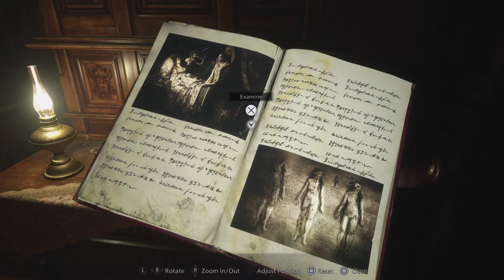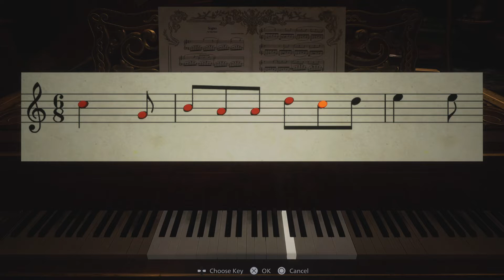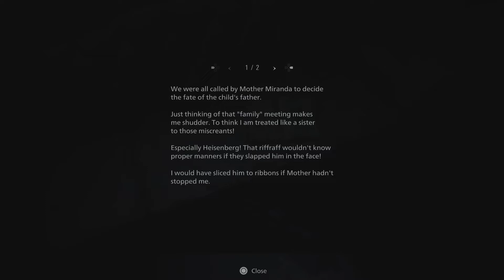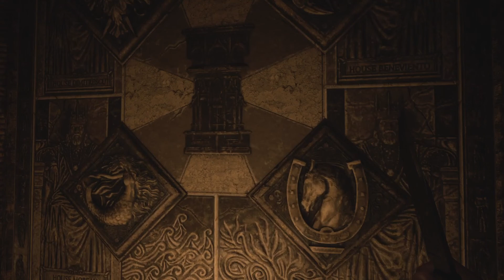Resident Evil 8: Village - 2 - The Castle